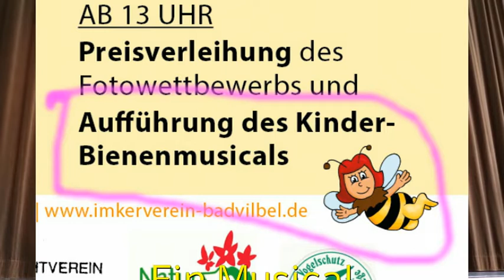Bad Vilbel das Bienen Musical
Einstudiert von Frau Tanja Tahmassebi-Hack führten Kinder ein wunderschönes Bienen Musical auf.